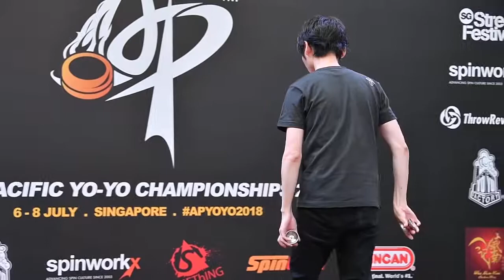2018AP Final 3A 4th Taiichiro Higashi Film by C3yoyodesign